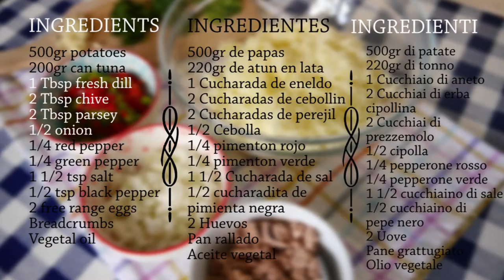Baked Tuna Croquettes Recipe with Fresh Dill │ Mi Terruno Food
In this video I make delicious baked tuna croquettes with fresh dill. These are super easy to make and very inexpensive, perfect if you're on a budget.

I prefer baked foods over fried, and these croquettes are equally delicious baked or fried.